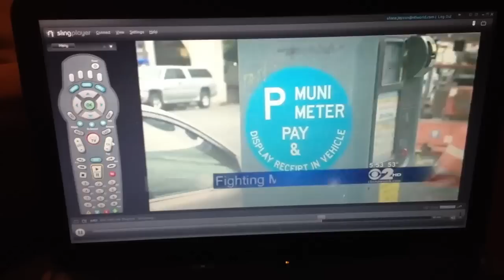Slingbox Streaming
Streaming Verizon FIOS package from the US to a UK Pc.